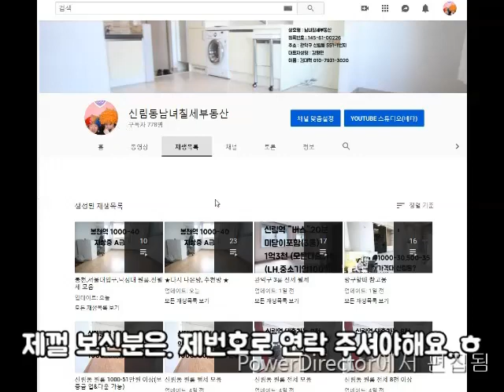신대방역 1.5룸 신축첫입주 1000-70~5000-50